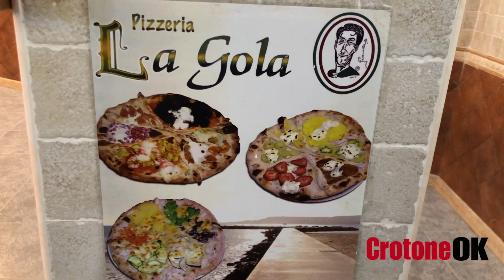Crotone, Giancarlo Roberto: «Sono il Modigliani della pizza»